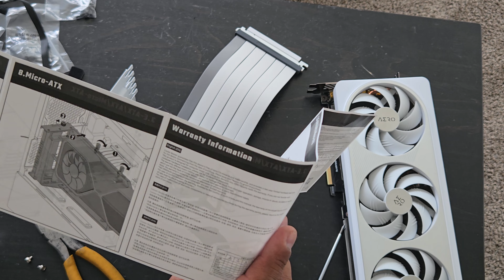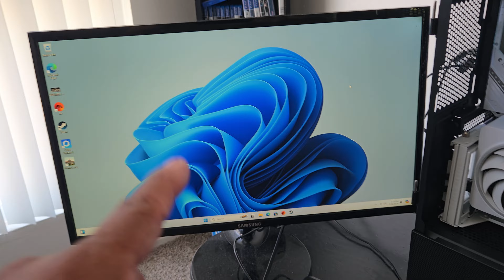Montech Sky 2 GX PC Build With Vertical GPU Mount, RTX 4070 Ti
Building a pc on a Montech Sky 2 GX case, with a vertical gpu mount from cooler master, and a RTX 4070 Ti